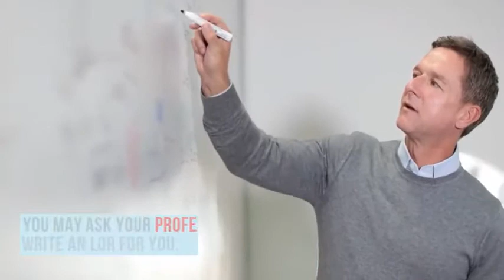Steps on how to apply for MS in USA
Wondering how to start your MS in USA applications?
There is a lot that goes into applying for MS in the USA. But what do you do first? Should you give your entrance exams? Or perhaps decide on the university? What do you send in along with your applications?
Applying abroad may be a complicated process but in this video, we tell you just how to go about applying for MS in USA and get into your dream university.
So here's a simple, concise, and step-by-step procedure on how to apply for MS in USA.

 Here’s All You Need to Know About Getting a US Student Visa

If you wish to study abroad or need any assistance with your applications for Universities and scholarships, go ahead and contact iSchoolConnect! We are always eager to help you with your Higher Ed related queries!